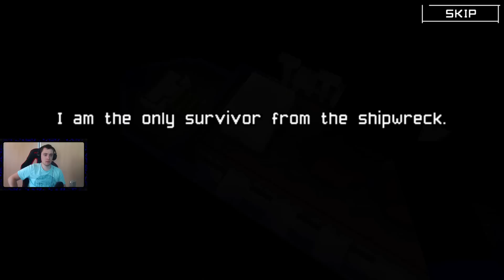CUBE LIFE ISLAND SURVIVAL | Minecraft? Nintendo Wii U Gameplay PL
Cube Life Island Survival to Nintendo Wii U Gameplay PL Po Polsku i gry wii u.

Puzzle ► gry-puzzle.pl